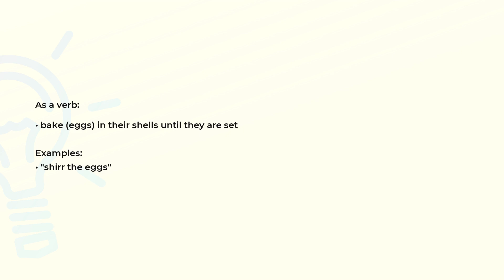What is the meaning of the word SHIRR?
Definition, examples of use and spelling of the word SHIRR.

(00:00) Intro
(00:07) As a verb
(00:19) Spelling

As a verb (00:07):
• bake (eggs) in their shells until they are set

Examples:
• "shirr the eggs"